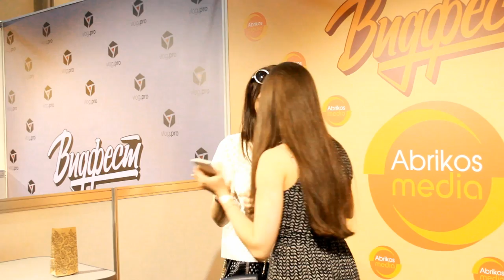Видфест : День второй. Карина Каспарянц, Макс+100500, Rakamakafo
Всем привет! Растягивать на несколько выпусков второй день нет смысла, поэтому - всё в одном ролике.

Тема Видфеста 2015 на этом закрыта. Хорошего просмотра ^^